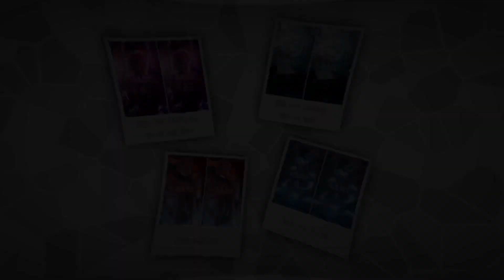[176] Preset AM : Cho em một lần yêu - PERVIS ( code ở mô tả )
Làm hơi lâu nên ra code muộn 😅